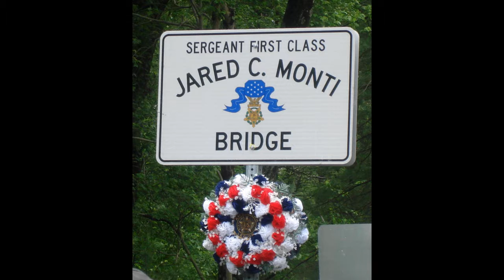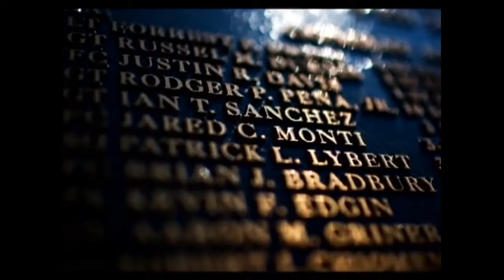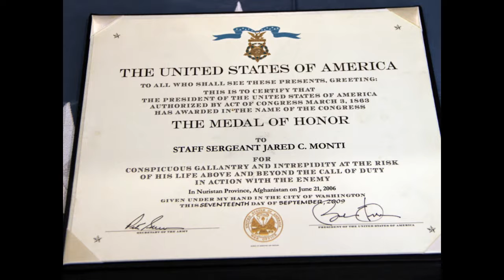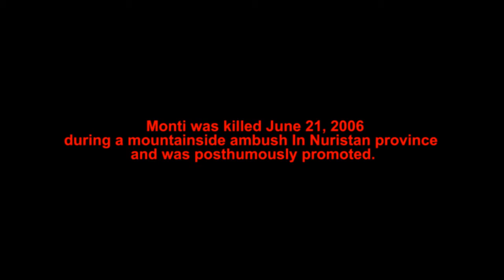For Sgt 1st class Monti